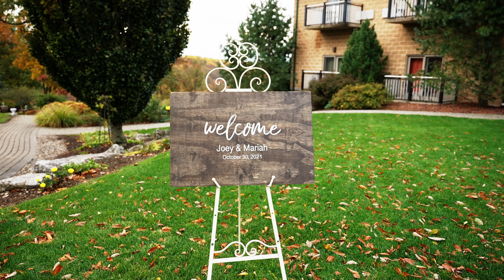Mariah & Joey Seremula | Wedding Film | 10.30.2021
Videographer: Andrew Turnure Media
Photographer: CNK Photography
Venue: Woodstone Country Club
Music Licensed: Soundstripe & Artlist